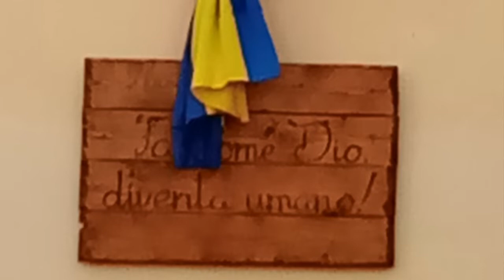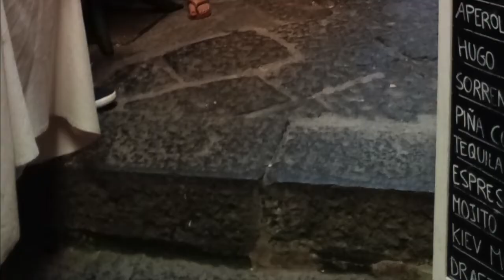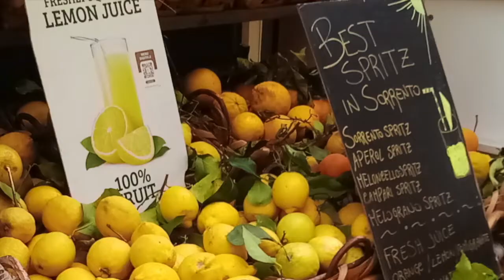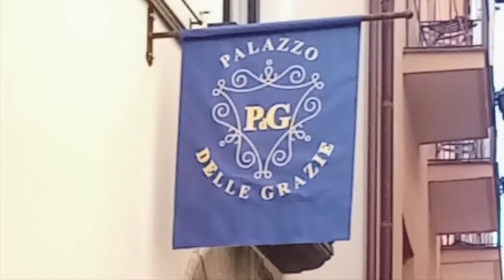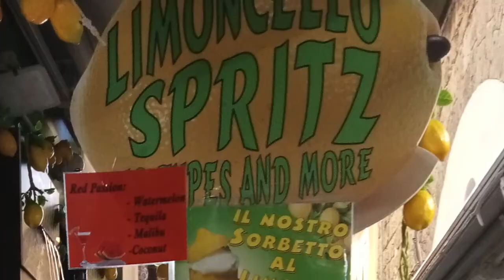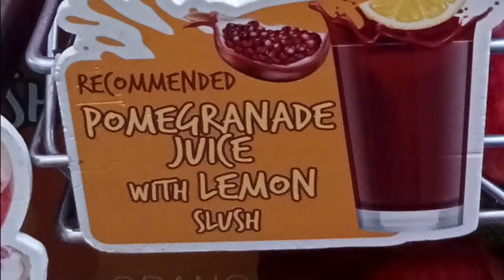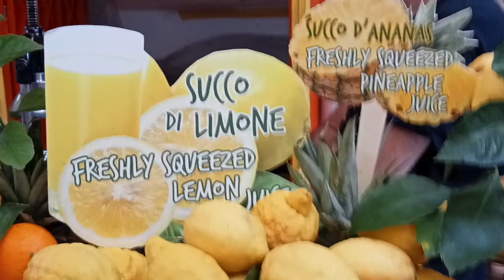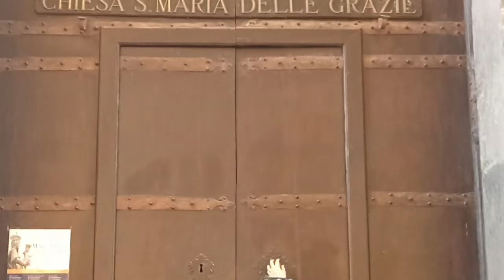Sorrento 2022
Un Borgo molto ambito dai turisti, Sorrento.